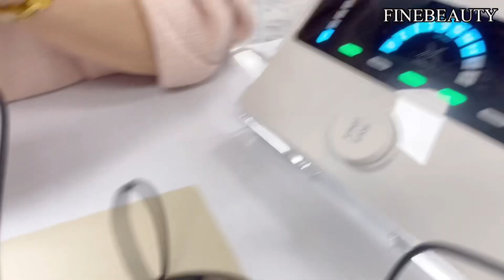SMP디지털 오토 머신 사용법이 어려우셨나요?? 디지털 오토 머신사용법 최초공개!!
디지털 오토머신 메타브이 머신은 smp 오토머신과 눈썹 오토머신을 동시에 사용가능한 머신입니다.